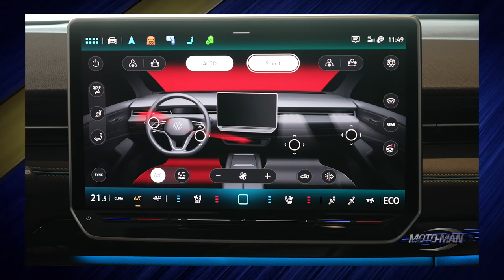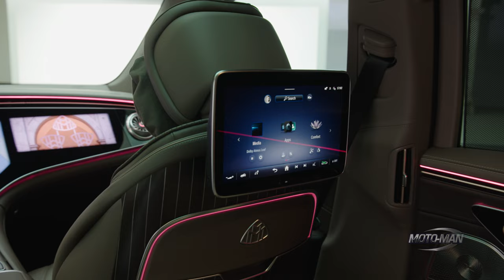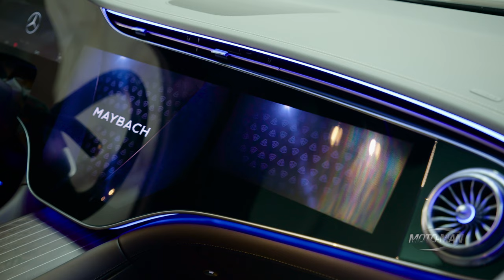Germany vs Korea: Battle of the New Car Introductions!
Nathan Adlen of @TFLcar joins MotoMan at a special location to discuss the unusual amount of new model introductions they have attended over the past 2 months. They start with the @volkswagen ID.7 and discuss complexity in modern car interiors then move onto the evolutionary change with the all new 2023 @MercedesBenz GLC. From there, they debate if the @HyundaiWorldwide, @kia and @GenesisUSA are disturbing not just serial production cars, but all the way up to the likes of Maybach.

- or -

Easiest way to do that is to click ‘LIKE’ and we would greatly appreciate you guys sharing these episodes with your friends and tagging us on all your socials: